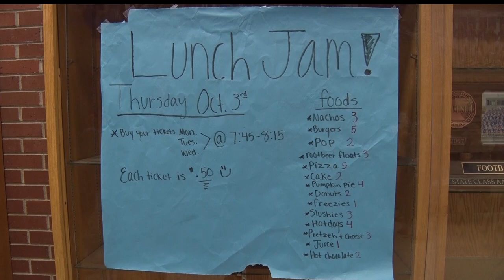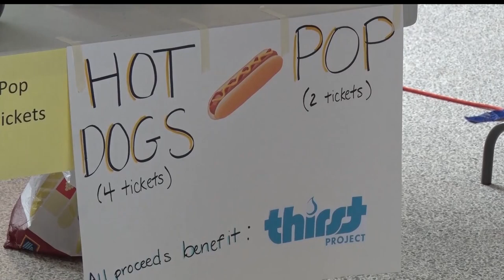Golden Apple: Brainerd High Celebrates Homecoming With Unique Tradition